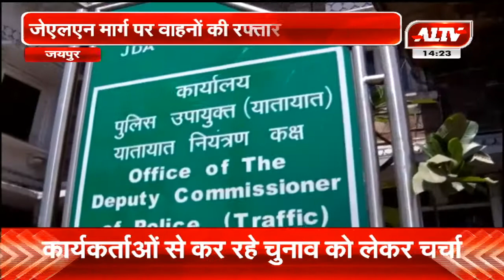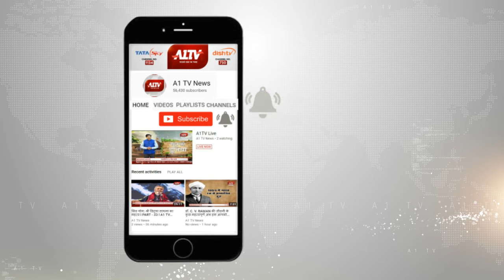जयपुर: JLN मार्ग पर आदर्श सड़क प्रोजेक्ट किया तैयार